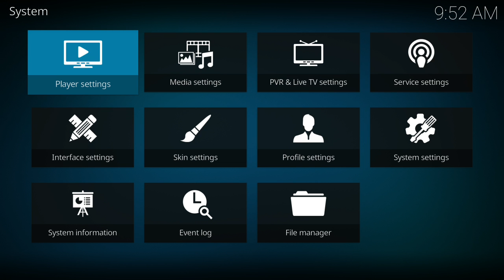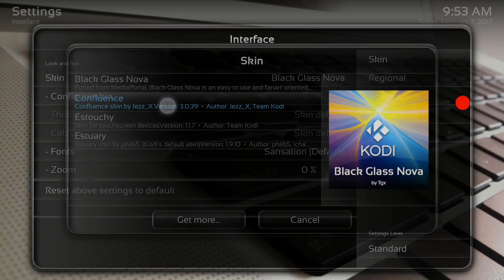KODI 17| HOW TO CHANGE YOUR SKIN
*Tags Ignore

Top Kodi tutorials including: Best Kodi Build February 2017 Easy Full Setup, Schism Build Kodi 17, step by step install, which includes all the Best Kodi Addons February 2017, the Top Kodi Builds for Kodi 16.1 Jarvis, 17 Krypton, can be used on spmc, xbmc, for iPhone, iPad, Android, Amazon Fire TV Stick & Windows! Easiest method tutorials, and using Builds For Kodi like this, can give you access to Movies, Sports, and Live IPTV TV! Clear and precise, app/apk and device reviews and installation. Easiest how to tutorial. Begin with a Fresh Start, on your android box, fire stick, nvidia shield, smart tv etc and follow the simple instructions.

My Videos include: kodi best addons 2017, kodi best addons February 2017, kodi addons 2017, best kodi addon ever, best kodi addon of all time, top kodi addon 2017, live tv kodi, best kodi live tv addons, live tv apk, best iptv apk 2017, kodi sports, sports on kodi, fire stick sports, jailbreak amazon fire tv stick, iPhone, iPad, android, mac os, windows, kodi on firestick, fire stick kodi, live tv on kodi, kodi movies addons 2017

SOFTWARE

HARDWARE

MEDIA STREAMING

GOOGLE CHROMECAST
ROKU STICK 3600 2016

BEST SPORTS ADDON KODI

BEST MOVIES ADDON KODI

BEST LIVE TV ADDON KODI

KODI HOW TO TUTORIAL

KODI INSTALL HOW TO